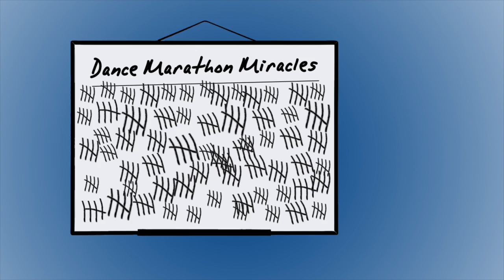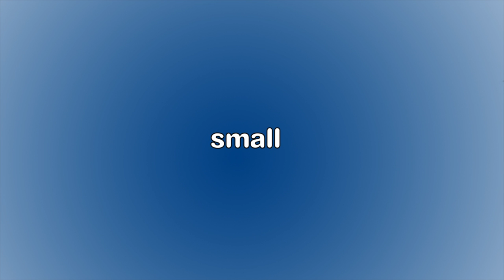Dance Marathon at University of Florida - "By The Numbers"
Miracles happen everyday, but here at Dance Marathon at the University of Florida? We've been keeping track.

Video Created & Edited by Jonothon Mitchell